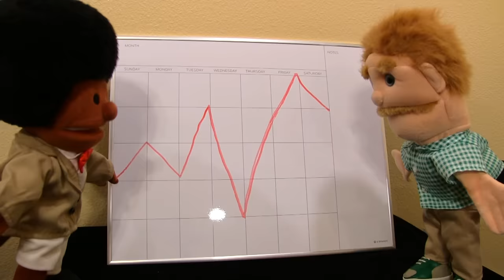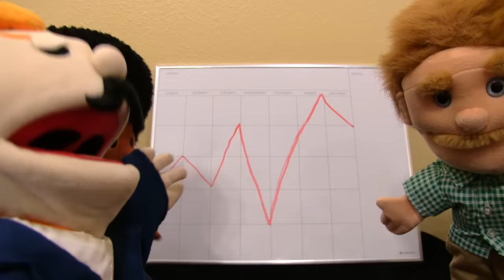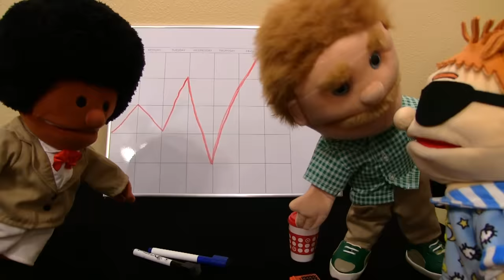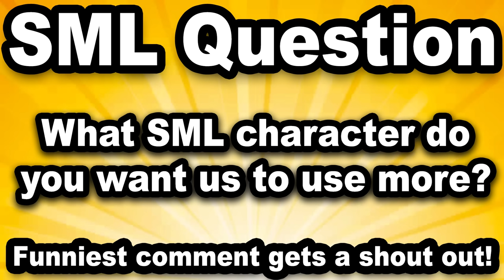SML Movie: Junior's Big Playtime!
Junior and his friends are playing house!